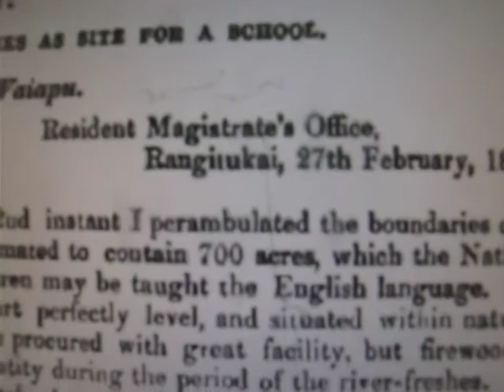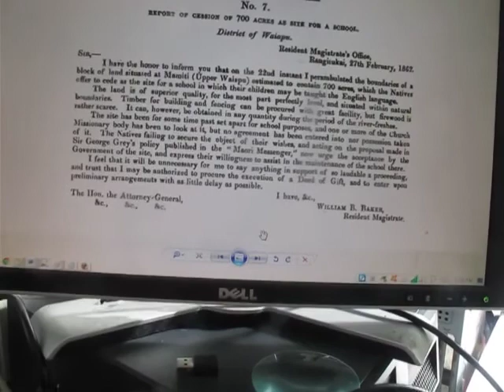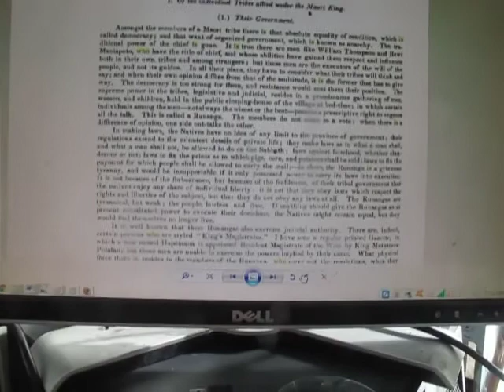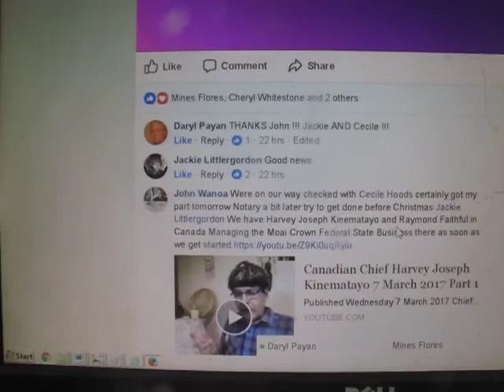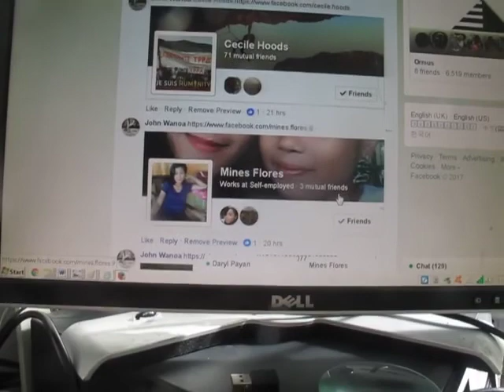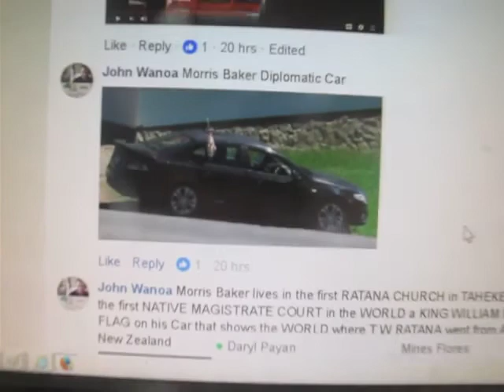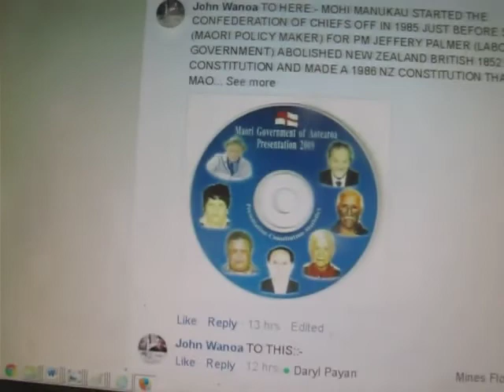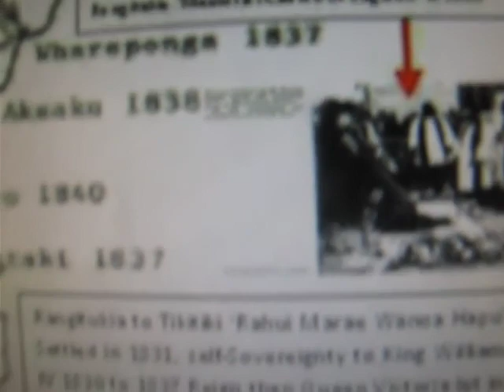MOAI ON RAPA'NUI MAGISTRATE COURTS OF NSW NZ ALL FORGED IN 1862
Published Tuesday 12 December 2017